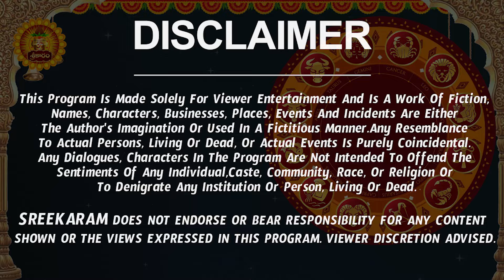గ్రహ మాలిక యోగం | Kanya Rasi Phalalu 2024 Telugu | Kanya Rasi Phalalu August 2024 | Virgo Horoscope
గ్రహ మాలిక యోగం | Kanya Rasi Phalalu 2024 Telugu | Kanya Rasi Phalalu August 2024 | Virgo Horoscope | Sreekaram

Watch Kanya Rashi Weekly Horoscope | Kanya Rasi August 2024 Telugu | Kanya Rasi August Month 2024 | August Month Kanya Rasi 2024

Here is Kanya Rashi August 2024 Telugu | August 2024 Kanya Rashi Phalalu